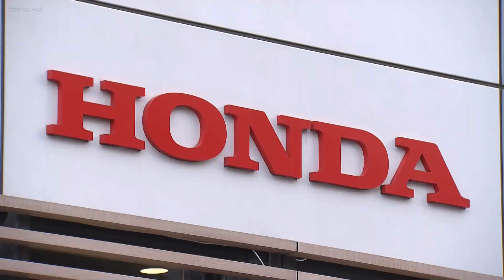2026年初頭から都心でホンダが無人タクシー事業を発表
ホンダは、自動運転車両を使った無人タクシーの事業を2026年の初頭に東京都心で始める予定と発表しました。アメリカの自動車大手・ゼネラルモーターズと新会社を立ち上げて共同で実施します。使用する専用車両＝「クルーズ・オリジン」は自動運転で運転席とドライバーが　不要のため対面で6人が乗る事ができ配車から支払いまでをスマートフォンのアプリで完結できるようにします。